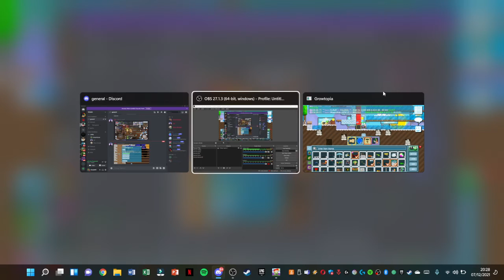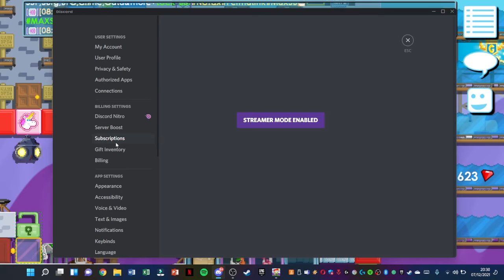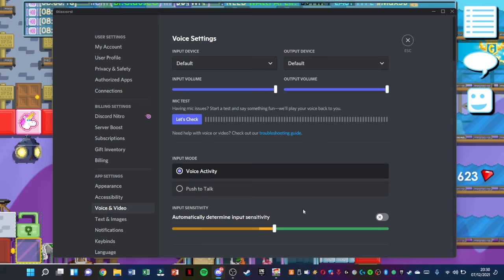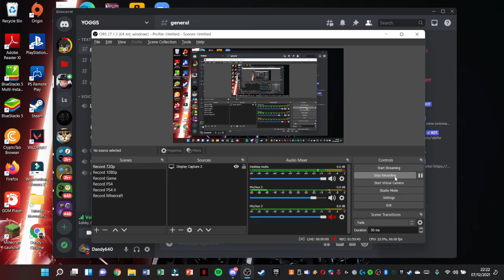Pie Tiny | Growtopia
“Thanks for Enjoy The Video”  [ • ᵕ • ]